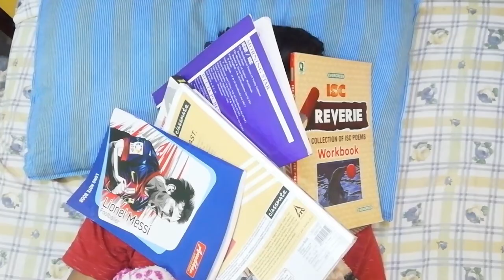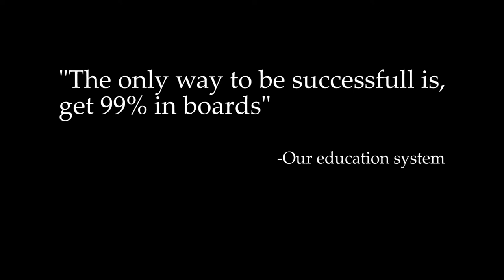Story of a 12thee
Hey guys listen to the story of a 12thhee from a 12thhee.

MOST SNAKES EVER - Tum Mere Ho Review
$12,000 Exhaust for my Lamborghini Aventador